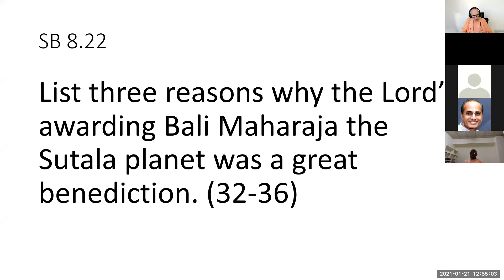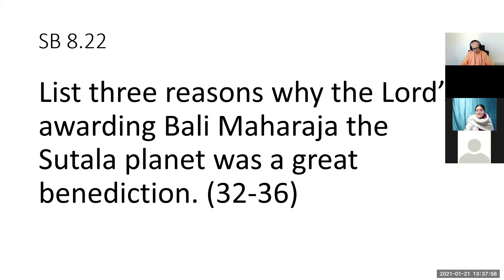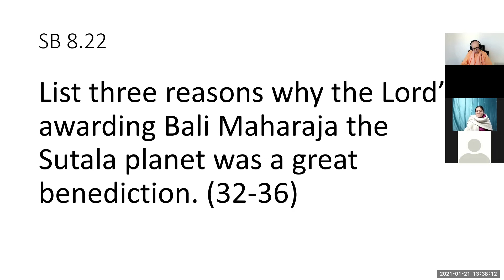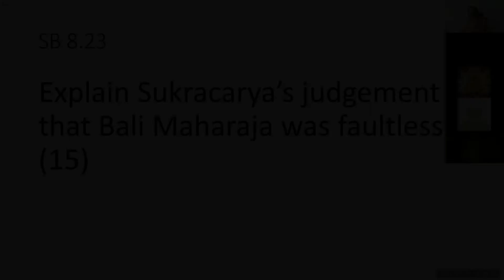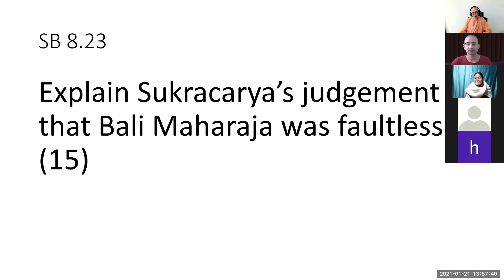MI - Bhaktivedanta - SB 8.22 Part 2; SB 8.23; SB 8.24 Part 1 - BPRS - 2021